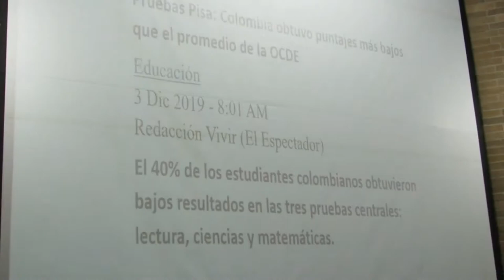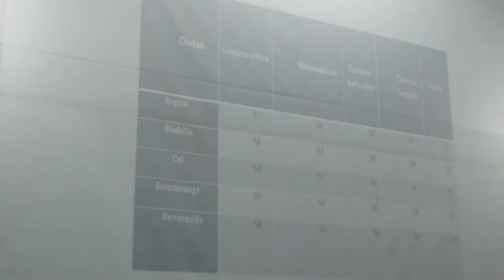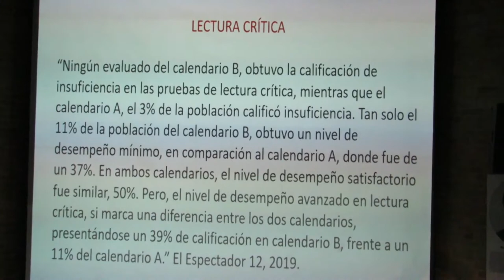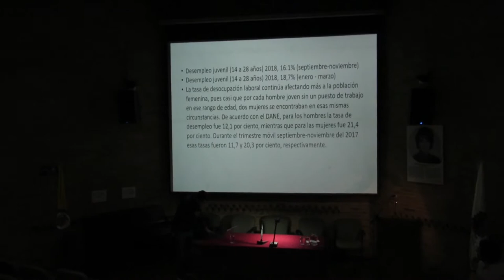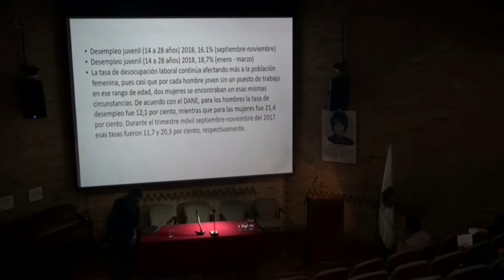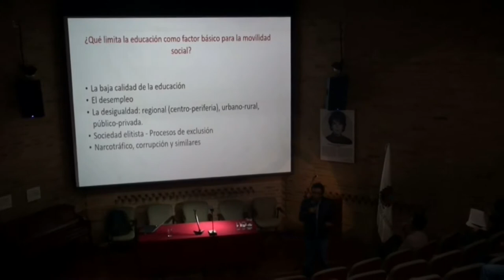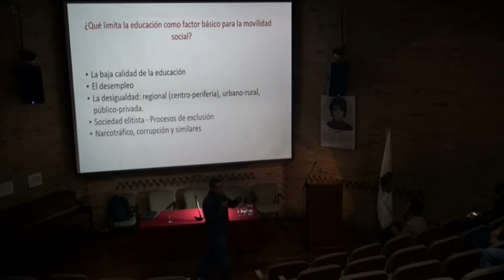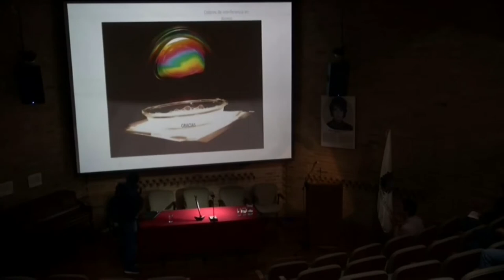Diálogo: ¿Cuáles son los límites de la educación con respecto a la movilidad social?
Es común escuchar en la política pública que las reformas educativas buscan, además de cumplir con los fines generales de la educación, contribuir a que haya movilidad social, es decir, que los individuos que hacen parte de la sociedad puedan mejorar su estado socioeconómico. Esto es así porque en varias ocasiones se ha considerado que por medio de la educación una persona puede mejorar sus condiciones económicas y que entre más elevado sea su nivel educativo, mayores posibilidades tendrá para ascender en la estructura socioeconómica.

Sin embargo, la realidad nacional actual nos muestra que esta premisa no se sigue en todos los casos. Por un lado, existen diversas trabas que impiden que muchas personas puedan acceder a ciertos niveles de formación (profesional y posgradual) como, para mencionar algunos ejemplos, un sistema educativo que no prepara adecuadamente a sus estudiantes para la vida laboral desde la formación universitaria, ni para la vida universitaria desde la formación media; una política pública que recorta cada vez más el presupuesto para el fortalecimiento de la universidad pública; altos costos de matrícula en las universidades privadas; y una evidente desigualdad entre la cobertura de las regiones y las grandes ciudades, desigualdad que no parece solucionarse con la construcción de más colegios o universidades sin un esfuerzo aparejado por capacitar asertivamente a los docentes en las necesidades de su región. En conjunción con las trabas anteriormente mencionadas, encontramos un panorama con muchos profesionales universitarios en serias dificultades para mejorar sus condiciones económicas, por ejemplo, desempleo y salarios tan bajos que los fuerzan a buscar oportunidades laborales en campos distintos a aquellos para los que fueron formados.

Fecha: Martes 25 de febrero de 2019

Lugar:
Auditorio Margarita Gutiérrez
Edificio de Posgrados de Ciencias Humanas – Rogelio Salmona

Participantes
Patricia Sierra
Trabajadora Social de la Universidad Nacional de Colombia. Magíster en Educación con énfasis en Educación Comunitaria de la Universidad Pedagógica Nacional y candidata a Doctora en Educación de la misma universidad. Coordina el Grupo de Investigación en Educación Popular y Procesos Comunitarios (EnRaizAndo U.N.), del cual hacen parte estudiantes y egresados de distintas carreras de la Facultad de Ciencias Humanas. Forma parte de la Red RELETRAN (Red Latinoamericana Europea de Trabajo Social Transnacional). Ha participado en investigaciones y proyectos en las áreas de floricultura para la exportación, responsabilidad social empresarial, medio ambiente, organización y participación comunitaria, educación popular, constitución de sujetos sociales y nuevas subjetividades. Igualmente se destaca su presencia en eventos nacionales e internacionales en calidad de ponente.

Ha sido docente en la Especialización en Acción sin Daño y Construcción de Paz, ofertada por el Departamento de Trabajo Social de la Universidad Nacional de Colombia y coordinadora de los campos de práctica en floricultura para exportación y procesos educativos comunitarios. Fue Representante Profesoral principal ante el Consejo Directivo de la Facultad de Ciencias Humanas en el período diciembre de 2011 a mayo de 2013.

Julián Betancourt
Julian Betancourt es profesor adscrito a la fac. de ciencias de la Universidad Nacional de Colombia, director del Museos de la Ciencia y el Juego de la misma universidad, creador de Liliput (Red de pequeños museos interactivos de Colombia y Ecuador) y fue por varios años Presidente de la Red Pop. Galardonado y premiado por su labor en la divulgación de la ciencia y la tecnologia, es uno de principales estudiosos y pensadores de la educación en los museos en colombia, asi como de centros de ciencia y tecnologia, de importante reconocimiento en America Latina. ( modificado de